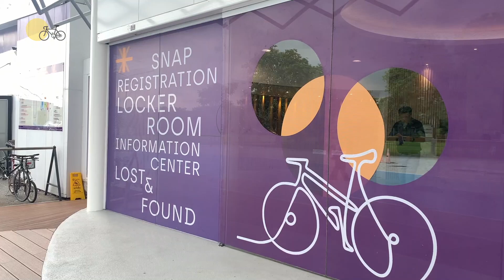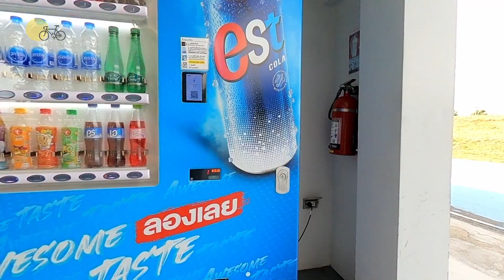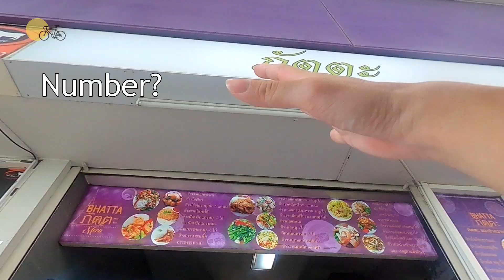旅遊必騎！曼谷市區沒法騎車就到這裡來騎 ｜ Happy and Healthy Bike Lane ｜ 租一台泰國公路車馳騁機場一圈 竟險被雷擊?! 【小島單車】[English CC]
明明天天都是大晴
要騎車的時候總是壞天氣